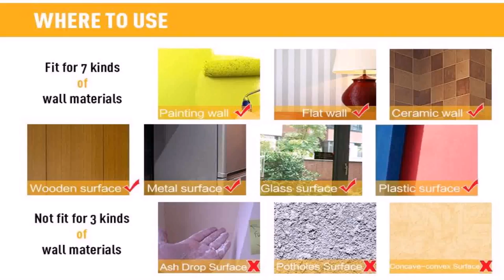American Style House Decoration (see description) (see description)